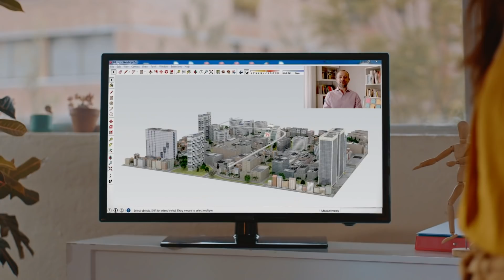¡Haz que todo suceda!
Podemos transformar el mundo con nuestras ideas. ¡Deja tu huella en la PUCE!